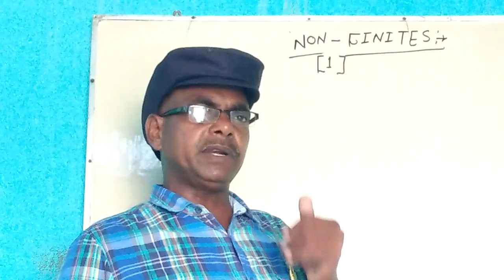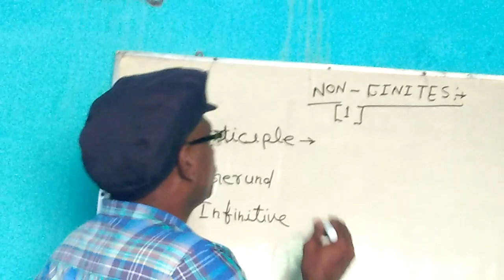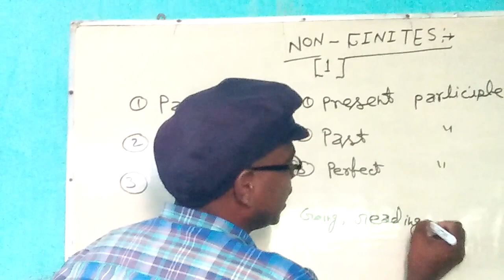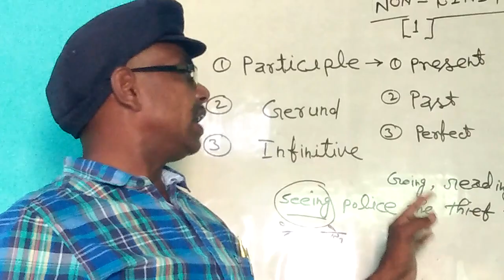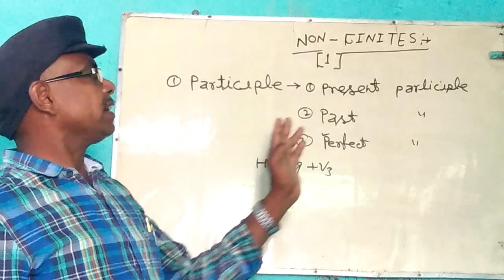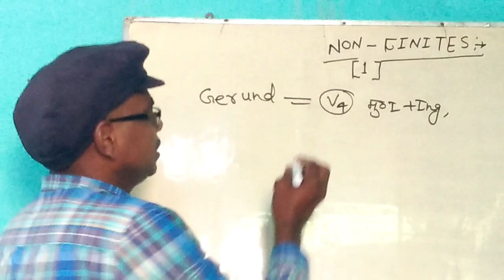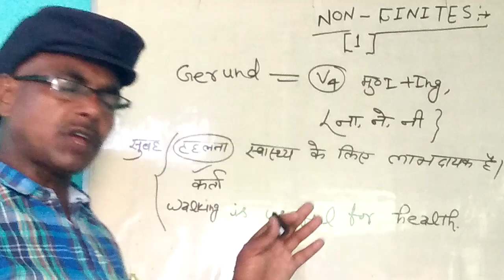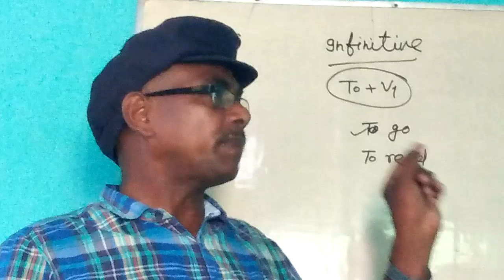Applied Grammar ' NON FINITES '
Dharmendra Singh Balapur